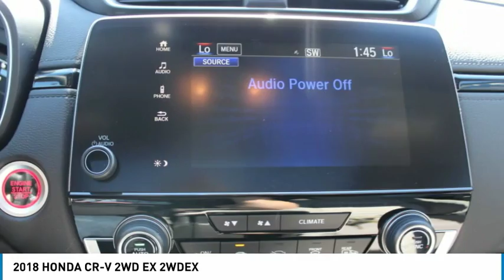2018 HONDA CR-V 2WD EX Burlington WA 4742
2018 HONDA CR-V 2WD EX 2WDEX

Sims Honda
1615 S. Goldenrod Road

Don't miss this 2018 HONDA CR-V 2WD EX. It's equipped with great features. You'll want to take this wagon 4 door home. Make a great choice today.